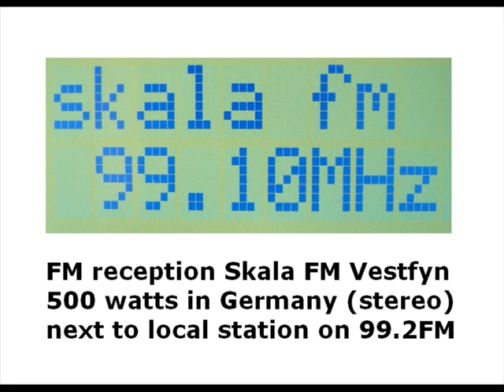99,1 MHz - skala fm Vestfyn received in Germany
Vissenbjerg tx.

Es ist ein temporäres Problem aufgetreten, das unseren Server daran hindert, die von dir angefragte Aktion durchzuführen. Bitte versuch es in ein paar Minuten noch einmal.